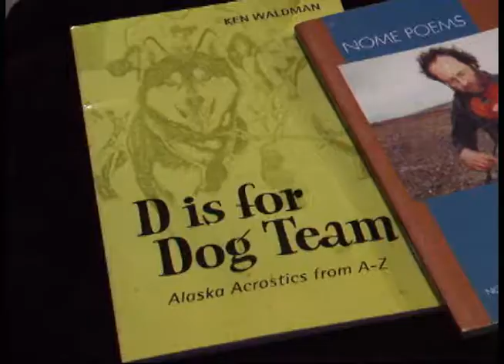From Rome to Nome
An interview with Ken Waldman for the Capitol Theater in Rome, NY's presentation of "From Rome to Nome," Saturday, December 1, 2012 at 7:00 pm.